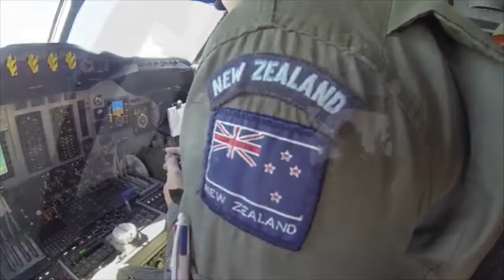Royal New Zealand Air Force torpedo launch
Ships and aircraft of the New Zealand Defense Force joined forces to hunt down an 'enemy' submarine and attack it with torpedoes.